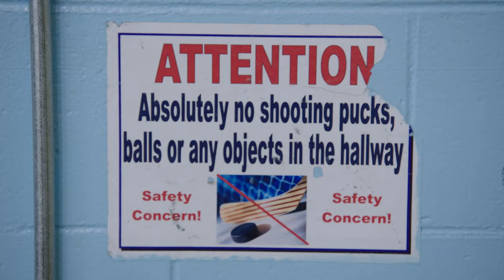Hockey N.L.'s handshake ban has parents up in arms…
A message to hockey parents from hockey kids!

Tuesdays at 8PM on CBC.
Watch full episodes of 22 Minutes on CBC Gem